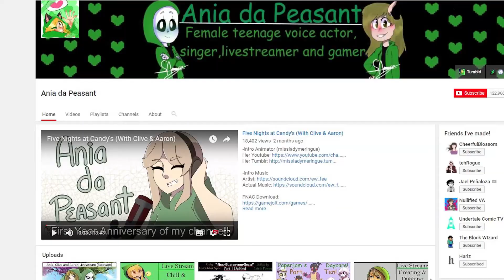Blue Combat Pants - [PLAYERUNKNOWN'S BATTLEGROUNDS] Best Moments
Gzoom plays PLAYERUNKNOWN'S BATTLEGROUNDS with nathan...
Remeber the guy who had a shovel

info
Game:  PLAYERUNKNOWN'S BATTLEGROUNDS